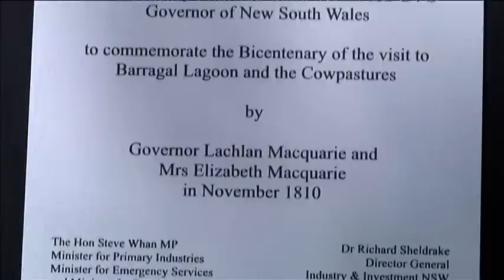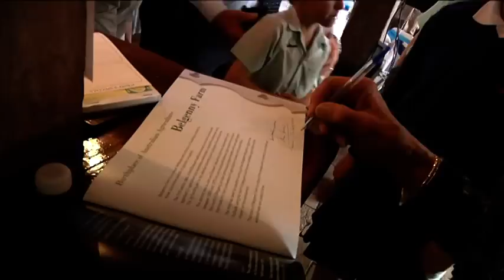Belgenny Farm - Macquarie bicentennial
In November 1810 Governor Lachlan Macquarie and Mrs Elizabeth Macquarie visited the cowpastures. Two hundred years later the current Governor of NSW, Marie Bashir, visited the same locality and descendents of the Macarthur family and the Dharawal people. This video records this important commemoration event for the history of Australia.